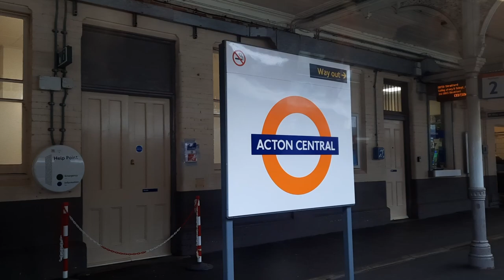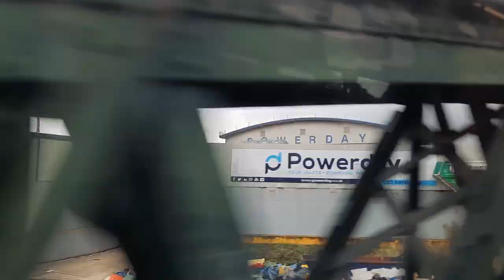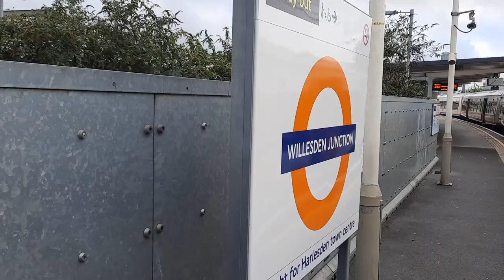Overground: Acton Central to Willesden Junction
Our train arriving (0:04)
Dep Acton Central (0:11)
Willesden Junction (6:32)
Train Dep Willesden Junction (6:46)